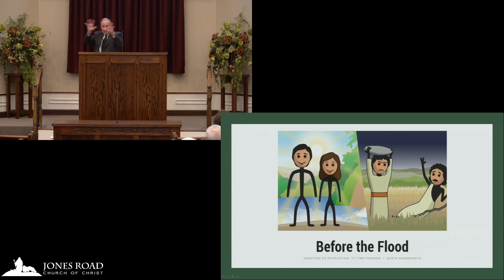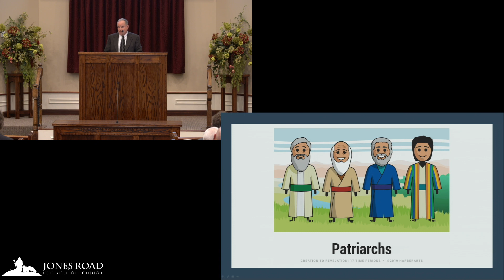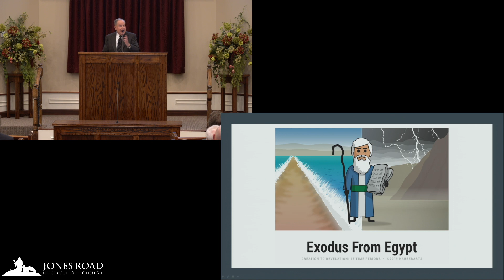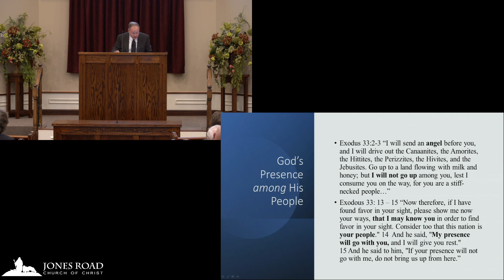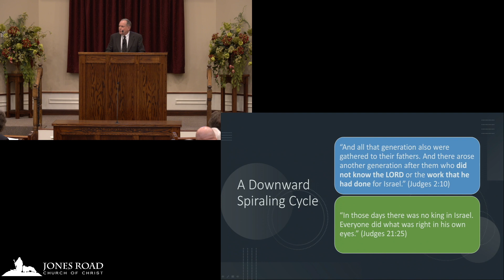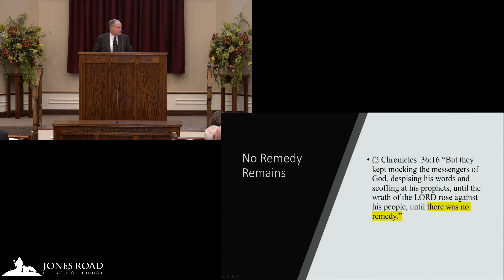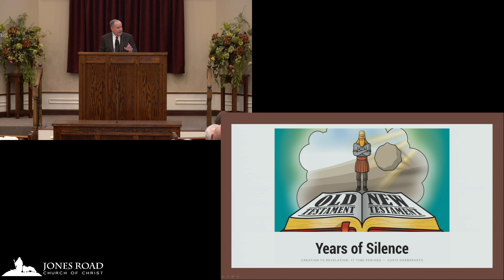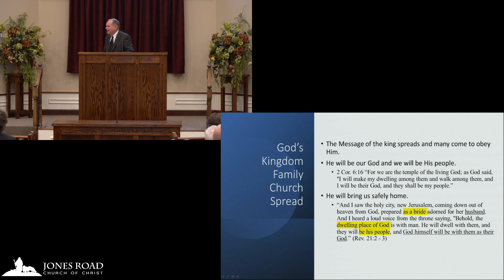A Survey from Genesis to Revelation